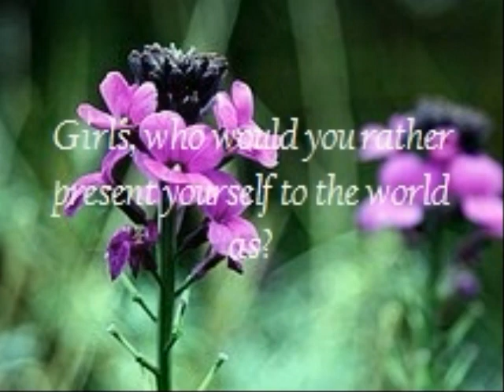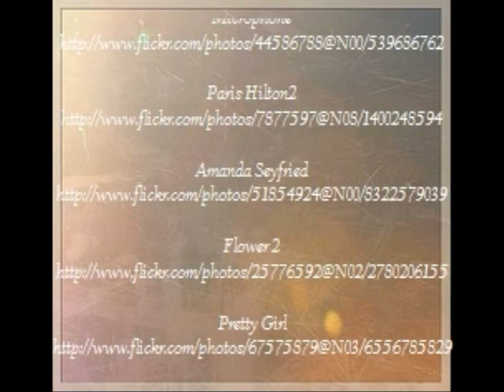How to be a Hepburn in a Hilton World